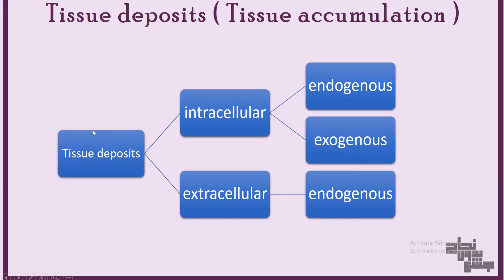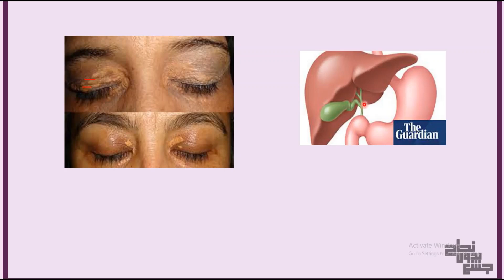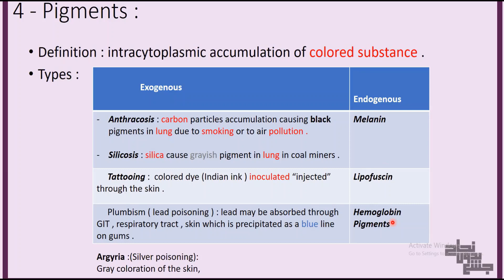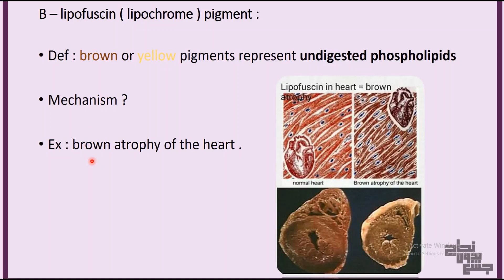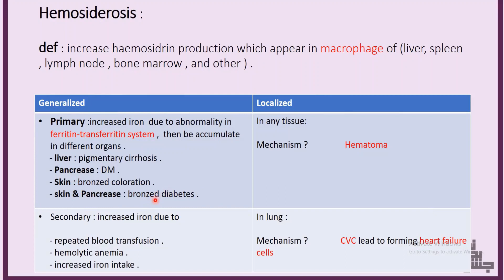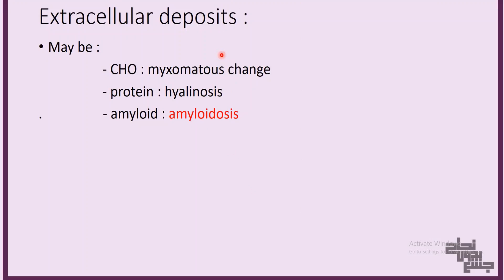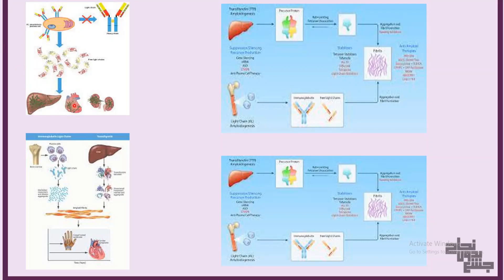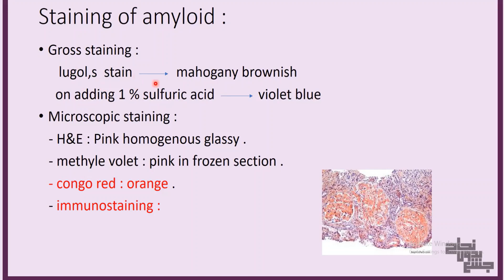Cellular accumulation revision, patho L5